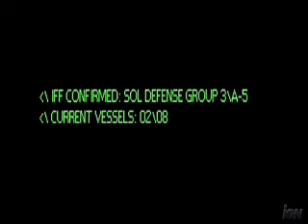Halo 3 Trailor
We know its late to do this but we found the trailor on IGN.com and said "Hey why not do this as our next video" and sure enough look what we came up with.